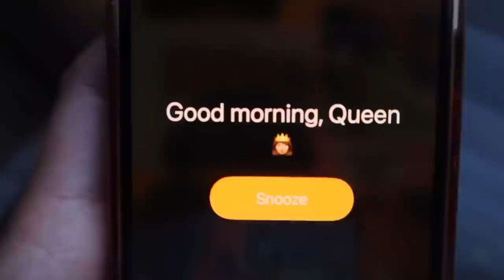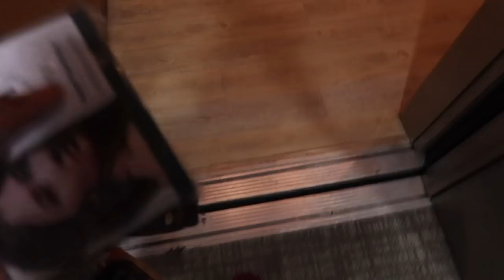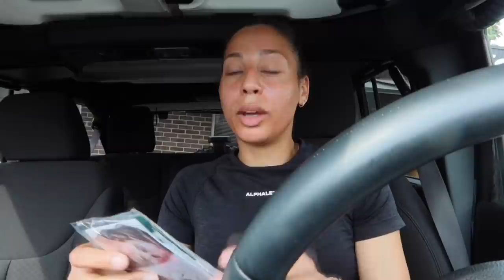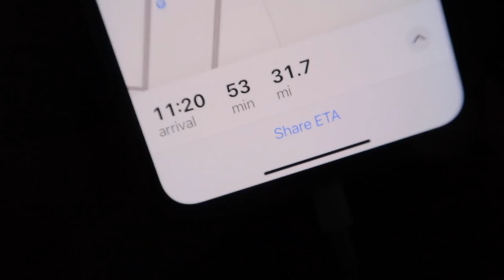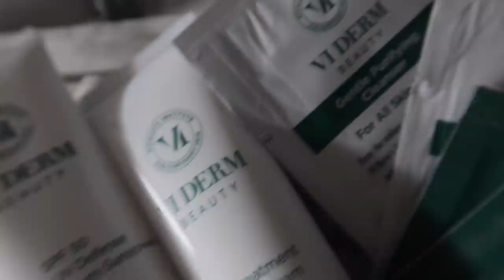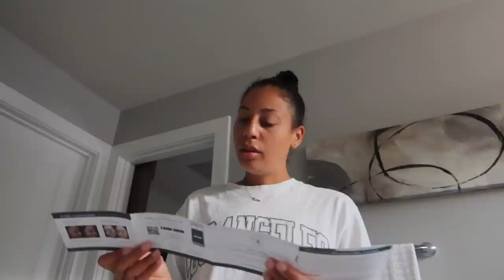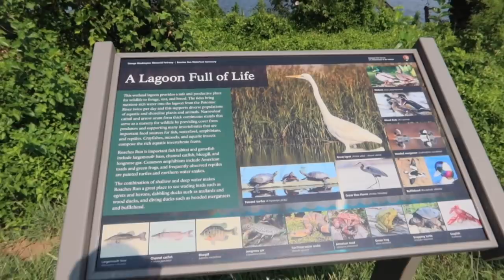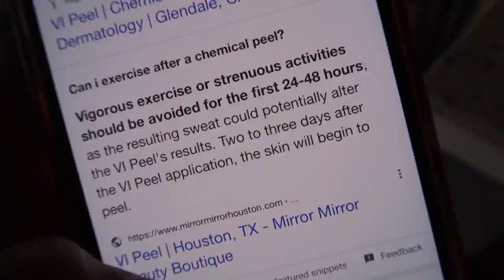WEEKLY VLOG | getting a VI chemical peel + aftercare, DIY charcuterie board & my fave coffee shop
Pre Workout